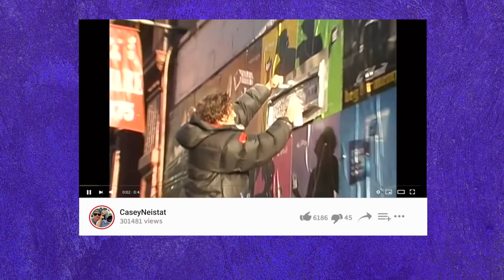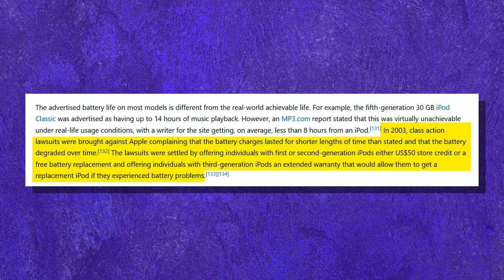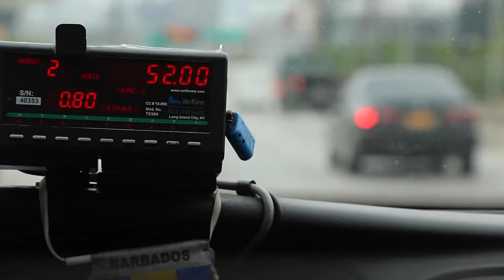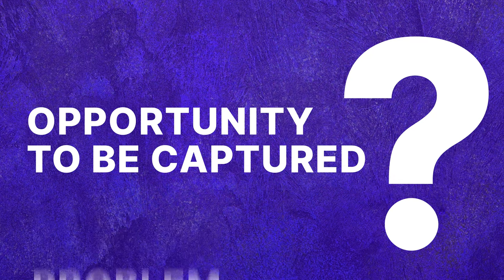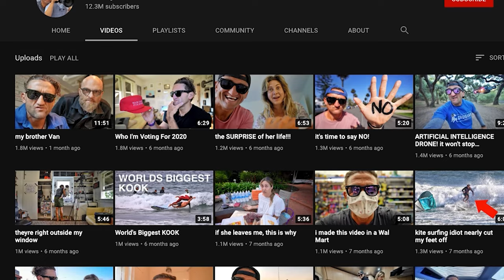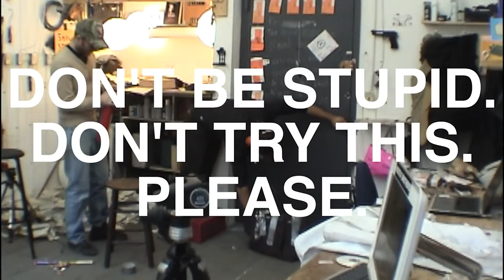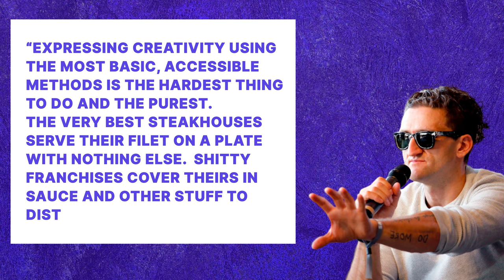How Casey Neistat Became the Greatest Vlogger of All Time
Casey Neistat doesn’t create to live. He lives to create.

In this video, we’ll deconstruct how Casey avoids creative burnout by turning the monotony of everyday life into vibrant vignettes.

In college, I watched Casey’s daily vlogs and thought, “That’s what I want to do with my life.” The art, the passion, the consistency. All of it.

In order to do that, I had to figure out how he so effortlessly transformed life’s mundane moments into wild and whimsical works of art that captivated my attention on a daily basis.

It turns out, Casey’s story begins with a defiant kid who challenged the norm.

RECOMMENDED ESSAYS
Short form: